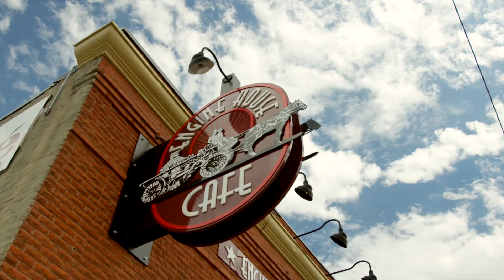Champions of the Community - North Lincoln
We know that high school has a positive impact on communities, and we want to celebrate that.

Vote for the North Lincoln community by liking this post on Facebook and Twitter - @fnbo and Lincoln North Star and Lincoln Northeast will have the opportunity to WIN $10,000. Check out what makes this community so great.